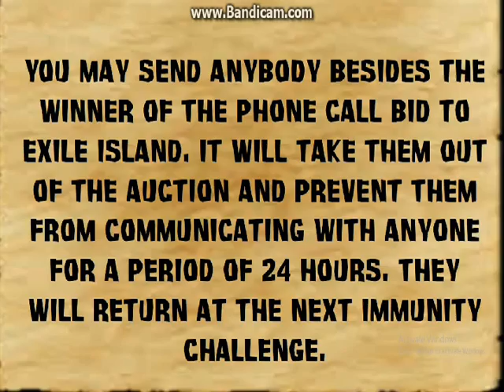Poke-Survivor: Back to the past: Episode 10: Keeping it old school